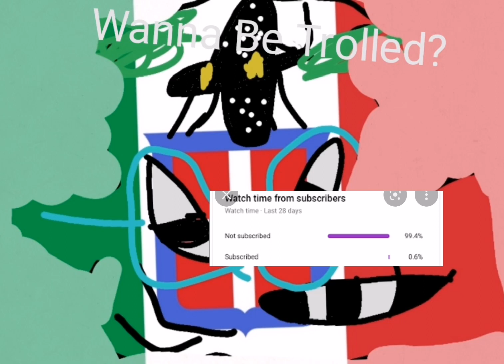Phonk song [Add this on your Playlist]